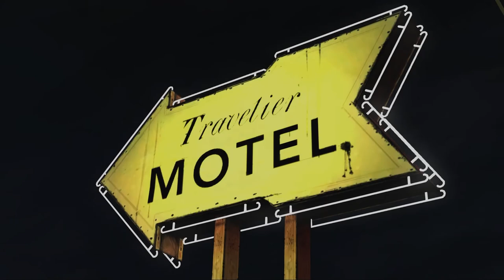The Walking Dead Episode 1 Gameplay Walkthrough [1080p HD PC GTX1060 6gb] Part 4 (Full Vietsub)